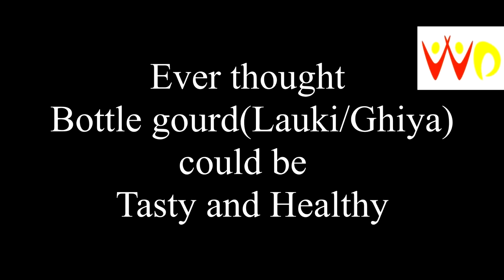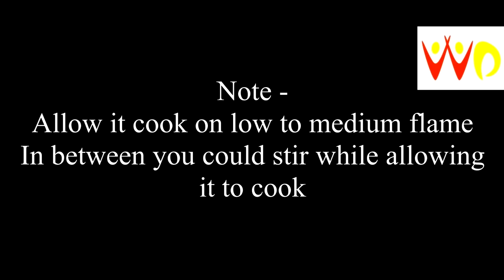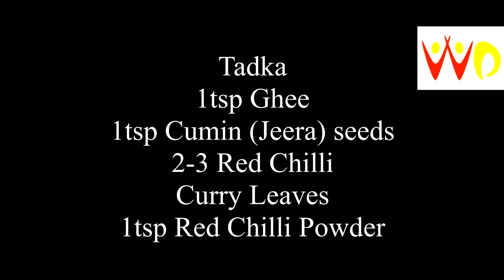Bottle gourd recipe│Healthy Recipe│Lauki Sabji│High Fiber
Ingredients
1tbsp Ghee
1tsp Dry Ginger Powder/ Ginger Garlic Paste
2tbsp Red Chilli Powder
1.5tbsp Kasturi Methi
0.5tbsp Turmeric Powder
2.5tbsp Coriander Powder
1tbsp Dry Mango Powder
Curry Leaves
Coriander Leaves
Bottle gourd

Water
Curd

Tadka
1tsp Ghee
1tsp Cumin seeds
2-3 Red Chilli
Curry leaves
1tsp Red Chilli Powder